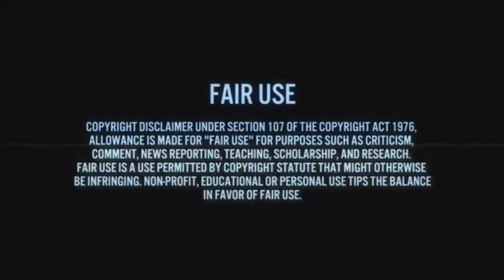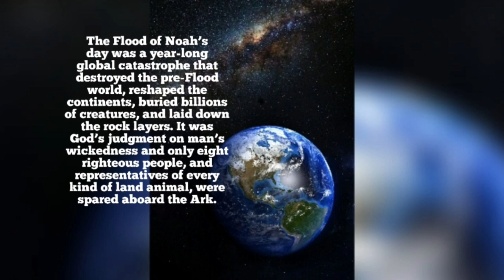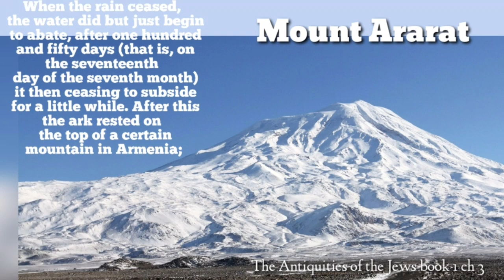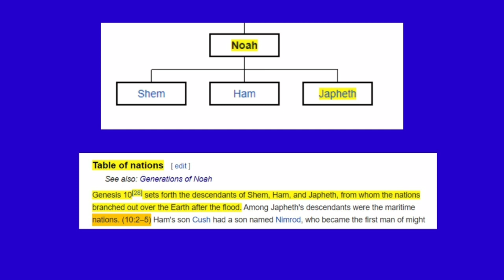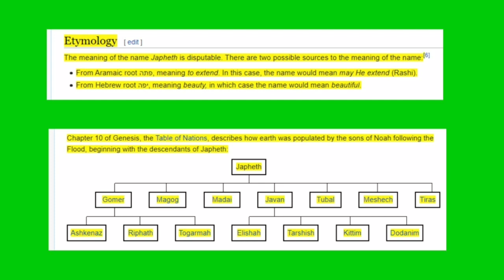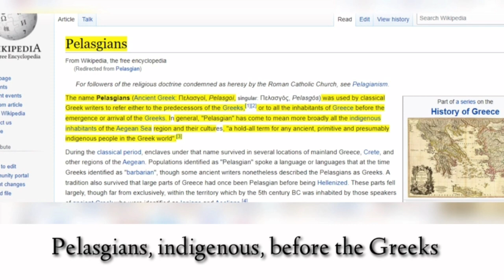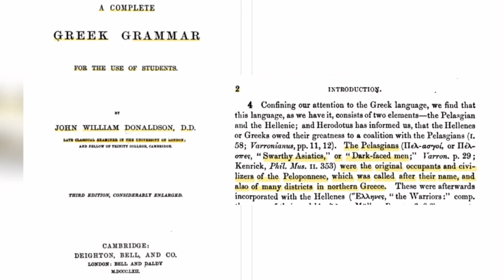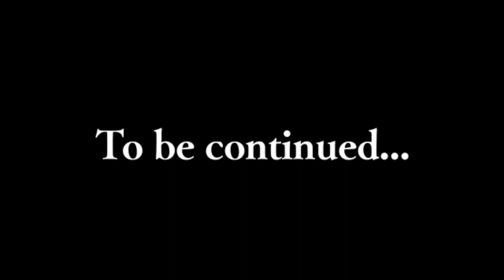The Indigenous People Of Europe, Sons of Japheth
1. The flood was global.
2. The indigenous people of Greece were called Javan, Yawan and Ahhiyawa.
3. The indigenous people of Europe were the sons of Noah's son Japheth.
4. "Old Europe" is the history and culture of Japheth sons.
5. Aboriginal Greeks, the Pelasgians !
Thank You for supporting true history